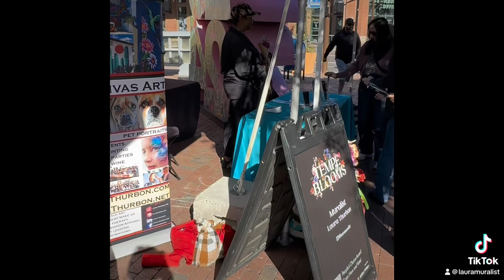Tempe Blooms art mural contest 2024